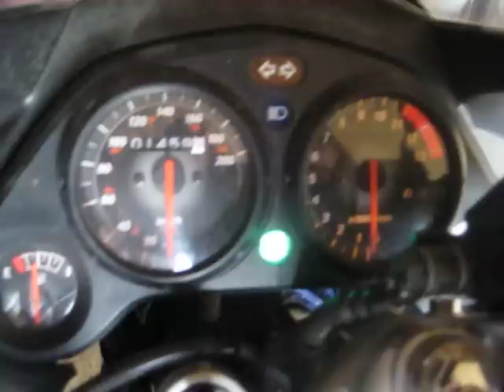2007 Honda CBR125R Won't Start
Uploading this video to help troubleshoot a problem with my motorcycle.

Full fuel
New Oil
New properly gapped spark plug
Electrical system functions correctly